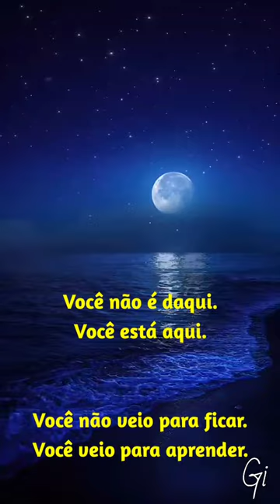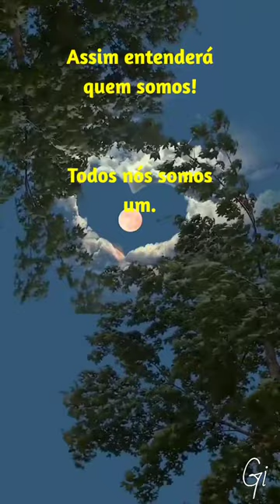Você não é daqui...